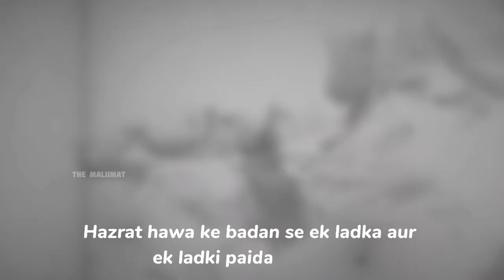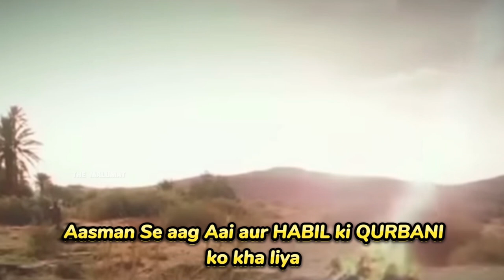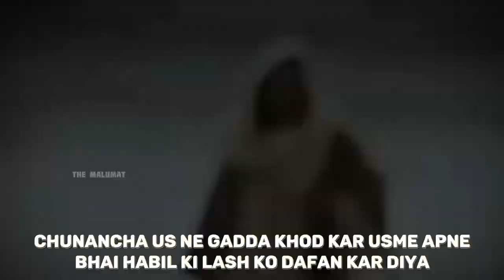Habeel Aur Qabeel Ki Kahani | Story of Habeel and Qabeel | Habeel aur Qabeel ka qissa